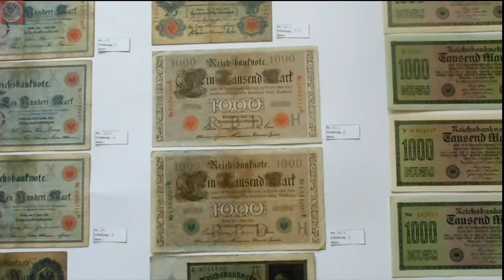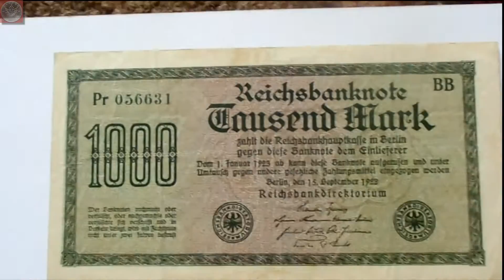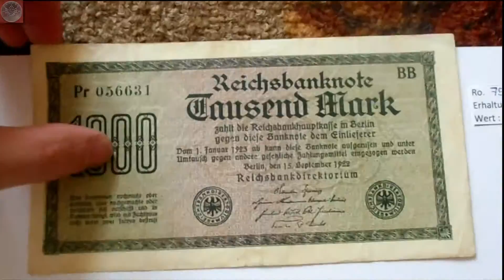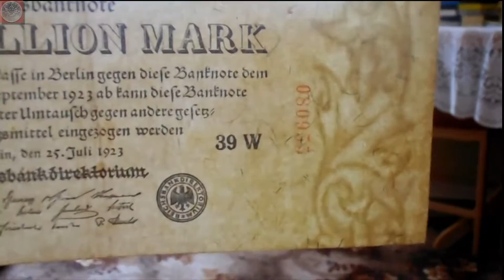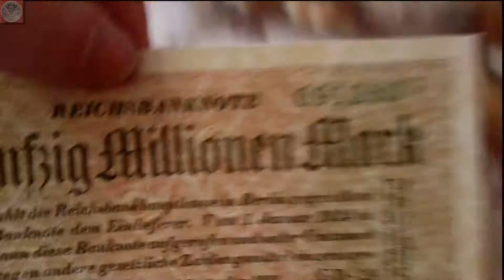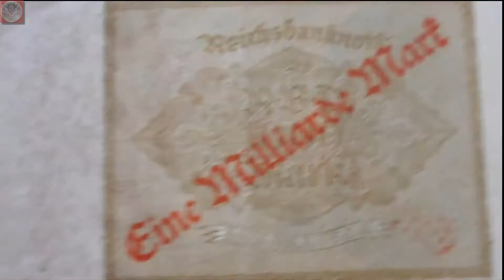Neue Banknoten aus dem Deutschen Reich - Update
Auf mehrfachen Wunsch eine kleine Münzrollenjagd mit 2 Euro Münzen. Da in einem ganzen Paket 500 Euro (250 Münzen / 10 Rollen) enthalten sind, was zu viel Geld ist um es einfach auszulegen, habe ich mich für drei Rollen entschieden. Viel Spaß !